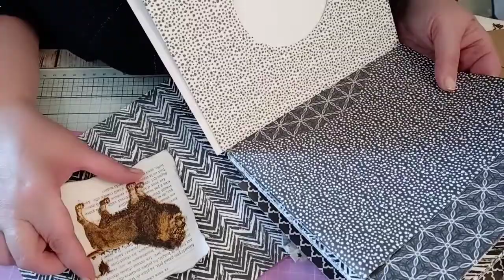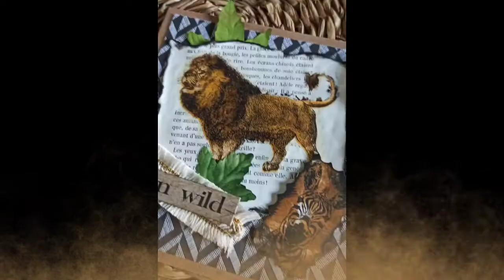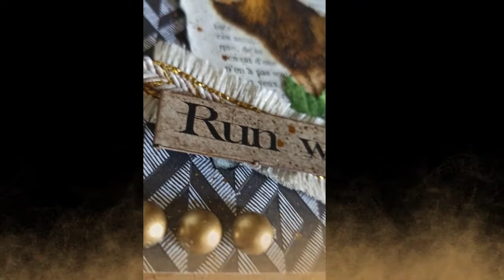En route pour la savane ! 🌴🦓🦁🌴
carte 😉 ah et j ai rajouté ensuite, des flocons feuilles d'or...
bisous et bonne semaine !!